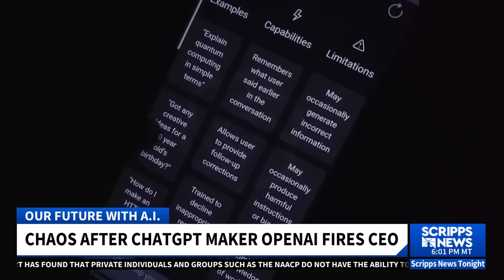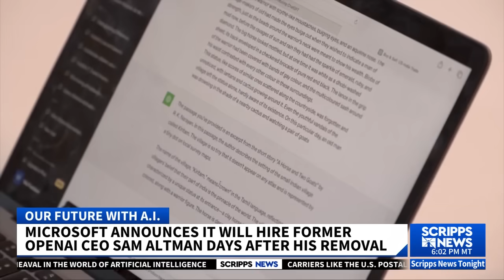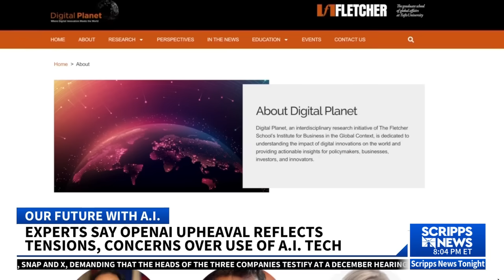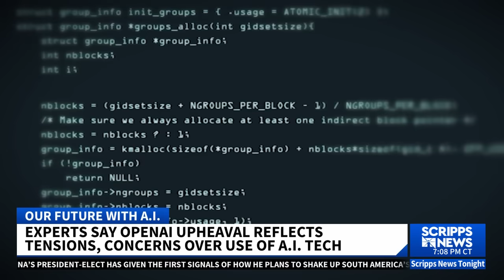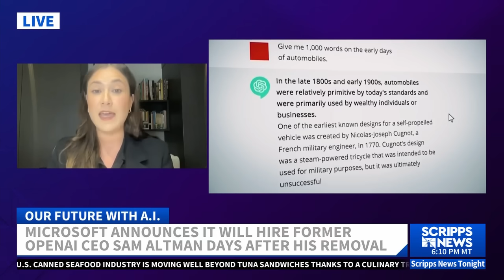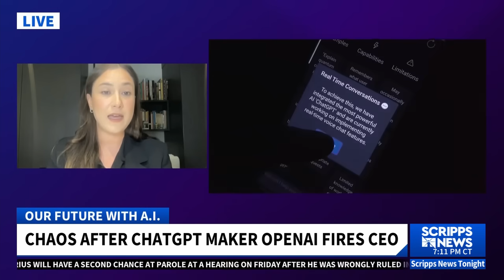OpenAI chaos after Microsoft hires ousted CEO Sam Altman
The company that created ChatGPT was thrown into turmoil Monday after Microsoft hired its ousted CEO and many employees threatened to follow him in a conflict that centered in part on how to build artificial intelligence that's smarter than humans.

The developments followed a weekend of drama that shocked the AI field and fueled speculation about the future of OpenAI, which named a new chief executive on Friday and then replaced her on Sunday. The newest CEO vowed to investigate the firing of co-founder and CEO Sam Altman, who's been instrumental in OpenAI's transformation from a nonprofit research laboratory into a world-renowned commercial startup that inaugurated the era of generative artificial intelligence.

Microsoft, which has been a close partner of the company and invested billions of dollars in it, announced that Altman and OpenAI's former president, Greg Brockman, would lead its new advanced AI research team. Brockman, also an OpenAI co-founder, quit in protest after Altman was fired.

Hundreds of OpenAI employees, including other top executives, threatened to join them at Microsoft in an open letter addressed to OpenAI's four-member board that called for the board's resignation and Altman's return.